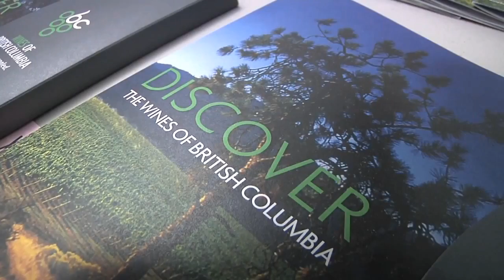Premier's Update on First Quarter of 2012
Following on a commitment to open government, Premier Christy Clark released a quarterly  video with updates on recent milestones such as the BC Budget, BC Jobs Plan, Education and Justice reform.